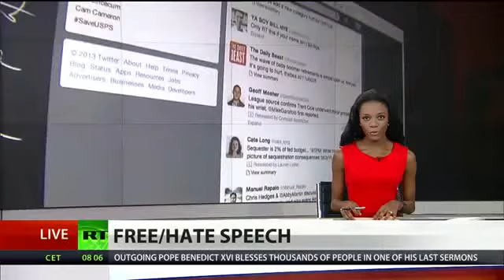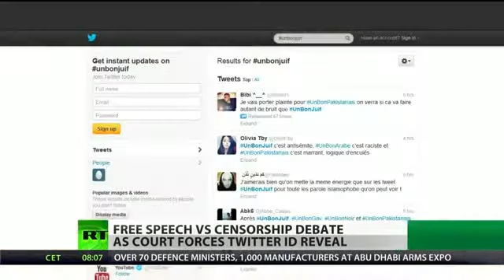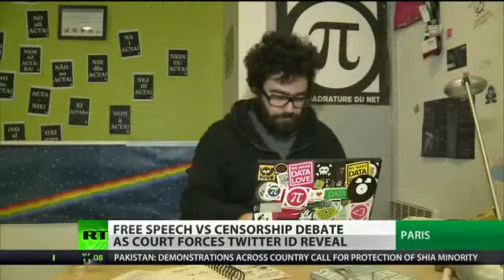IS FREE SPEECH NOW ABOLISHED IN FRANCE - COURT asserts REVEAL IDs on TWITTER - Feb 2013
IS FREE SPEECH ABOLISHED NOW IN FRANCE - COURT asserts REVEAL IDs on TWITTER - Feb 2013

Be aware as to who exercises control over all the social networking sites...

In the US - FREEDOM OF SPEECH in ENTRENCHED in the FIRST AMENDMENT...

A BALANCE has to be struck between FREEDOM OF SPEECH - and PRIVACY...

The COURT MUST look at what is REASONABLE in a DEMOCRATIC SOCIETY...

A person has the RIGHT to "FREEDOM OF SPEECH" but cannot go to a cinema and put others in GREAT FEAR by DECEIVING others that the cinema is on FIRE!

So the LAW looks at what is REASONABLE in the CIRCUMSTANCES - a balancing act of "RIGHTS"...